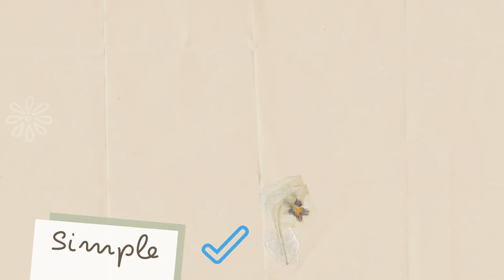Bản Tin Xu Hướng Cộng | Tập 17 Full: Simple Kind To Skin Wash Gel có thực sự dịu nhẹ và an toàn?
Bản tin hôm nay sẽ bao gồm nội dung chính hấp dẫn như sau:
0:00 Bản Tin Xu Hướng Cộng | Tập 17
0:22 Thương hiệu Simple
0:50 Bao bì, thiết kế
1:13 Thành phần
1:58 Công dụng
2:19 Ưu/Nhược điểm
2:56 Cảm nhận cá nhân
3:13 Các câu hỏi thường gặp